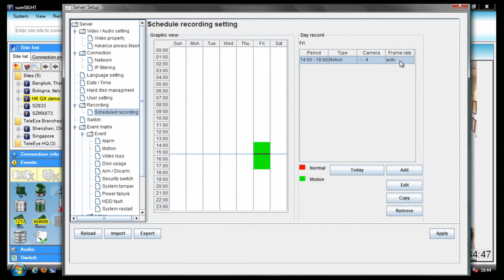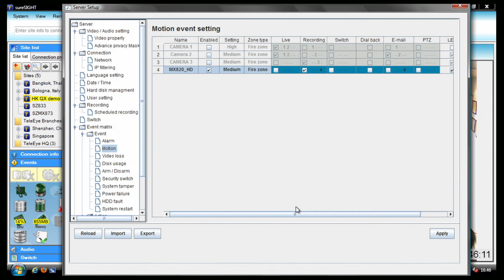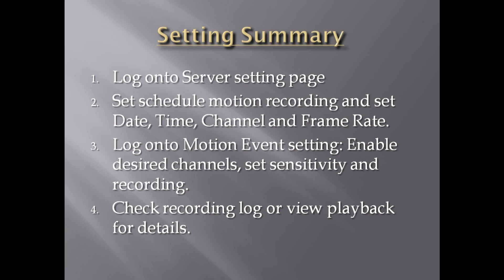TeleEye sureSIGHT - Schedule Motion Recording Function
TeleEye sureSIGHT is an integrated video management platform for IP cameras and Video Recording Servers. It is suitable for managing and monitoring numerous cameras simultaneously in large-scale operations and in Multi-site development.

Schedule Motion Recording function is designed to:
1) Reduce hard disk space when under low activities environment AND
2) Allow easy event searching